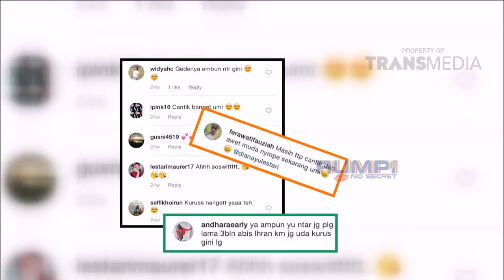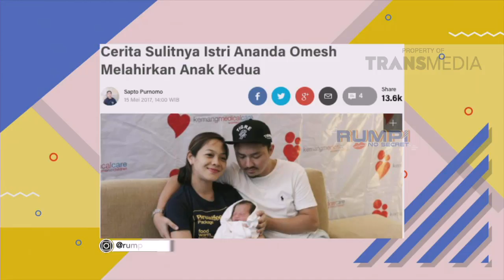RUMPI - TERCYDUK! Alika Lagi Dekat Dengan Bisma (22/9/17) Part 2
RUMPI
TAYANG SETIAP SENIN - JUM'AT PUKUL 16.00 WIB